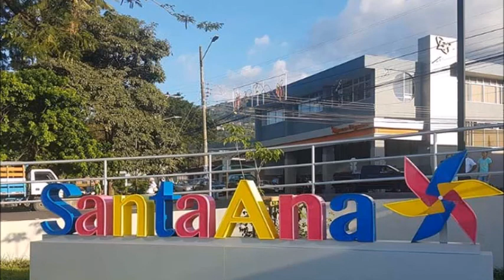Fernando Castro Cantante compositor Vía Libre 1 legado Musical Jose Ortiz Gordo Regalón 26 mayo 202